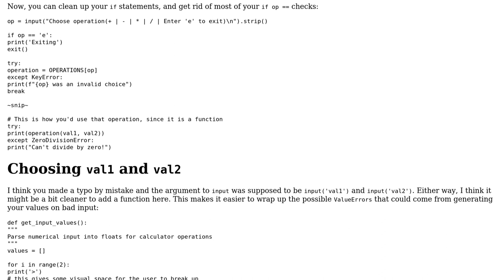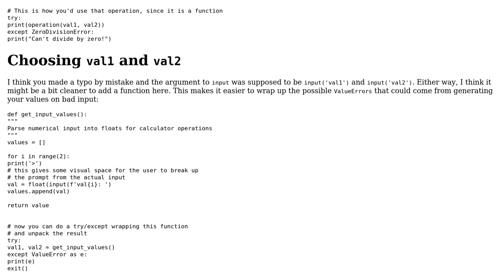Code Review: Basic calculator using break statements to control the logic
With thanks & praise to God, and with thanks to the many people who have made this project possible! | Content (except music & images) licensed under CC BY-SA | Music | Images & others | With thanks to user Daniel user C.Nivs user 200_success and the Stack Exchange Network Trademarks are property of their respective owners. You are responsible for your own actions.